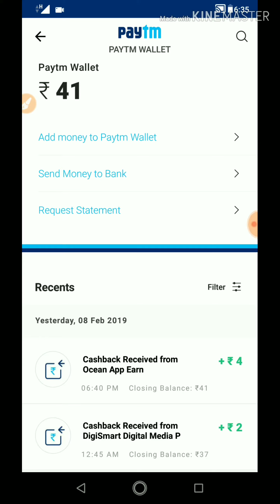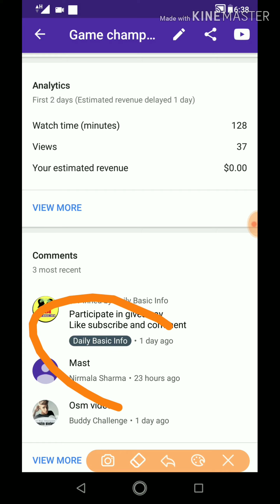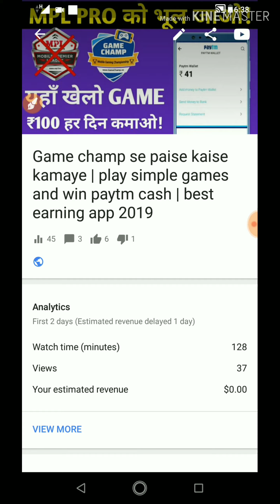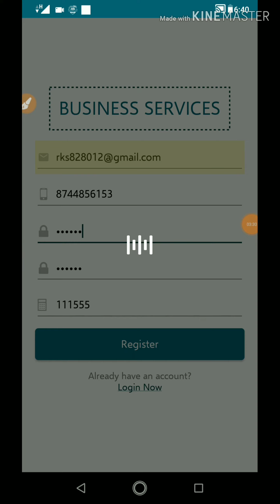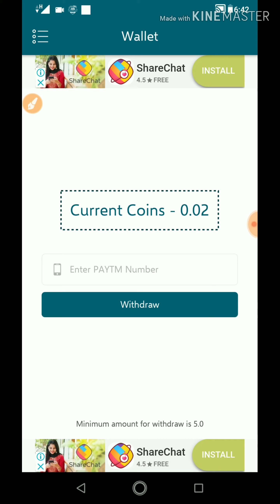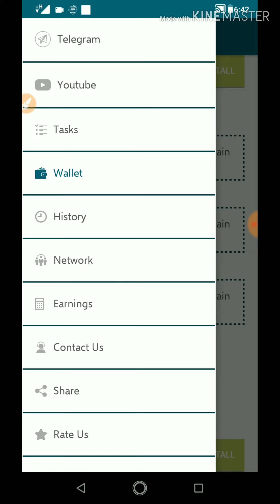Paytm upcoming promo code 2019 | ₹5 paytm add money offer | new add money promo code today 2019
Paytm upcoming promo code 2019 | ₹5 paytm cash daily add money offer | new add money promo code today

freepaytm | Paytm add money promo code 2019 today | new promo code paytm today | paytm offer

using my reffral code V83IDK

1. paytm promo code

2. paytm offers today

3. paytm mobile offers

4. paytm promo code

5. paytm offers

6. new earning app

7. paytm upcoming promo code 2019

Other Topics Discuss :-

paytm coupons
paytm recharge
paytm app
paytm offers today
paytm upcoming promo code 2019
paytm mobile recharge offers
paytm online recharge
paytm mobile recharge promo code
paytm mobile recharge
paytm recharge coupons
paytm recharge offer today
paytm cashback offer
paytm bill payment offer
paytm cashback
paytm coupon code
paytm code
paytm mobile bill payment offers
paytm recharge promo code
dth recharge offers paytm
paytm mobile recharge coupons
paytm promo code today
paytm wallet promo code
paytm promo
paytm offer code
paytm shopping
paytm free recharge
paytm mobile
recharge cashback
paytm dth promo code
paytm cashback coupons
paytm mobile offers
paytm dth recharge
freecharge coupon
paytm discount coupon
cashback on mobile recharge
paytm recharge code
paytm latest offers
paytm cashback promo code
airtel money app